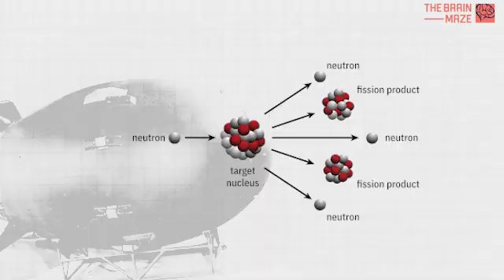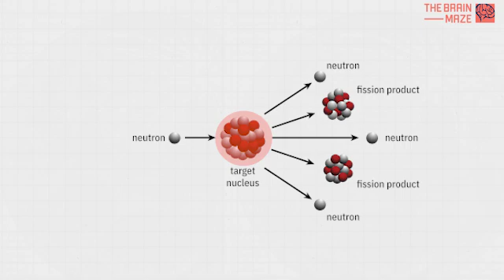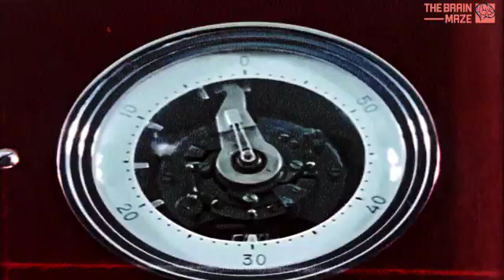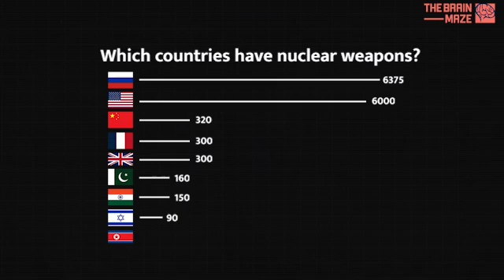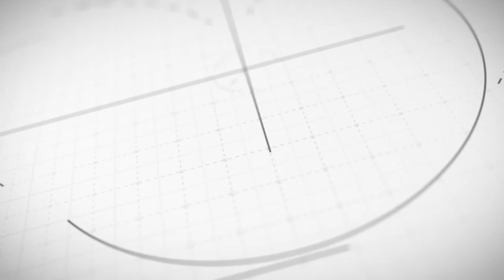How Nuclear Bombs Work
The atomic bomb, a weapon of unimaginable destructive force, forever altered the course of human history. Dropped in the final throes of World War II, it unleashed a power that dwarfed anything previously witnessed. Cities were vaporized, landscapes scarred, and the specter of nuclear annihilation forever loomed. But how does this seemingly simple device, carried by a lone aircraft, unleash such devastation?